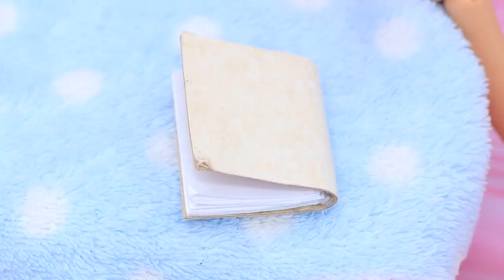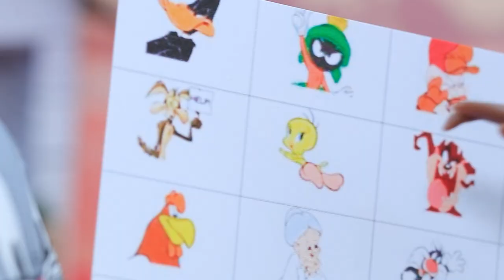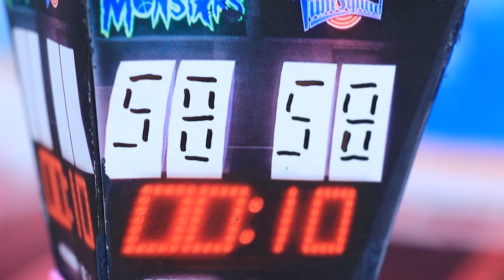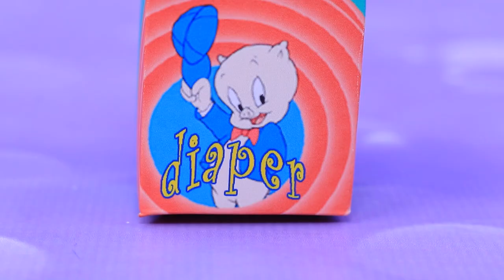Space Jam: Bugs Bunny Family! 30 LOL Surprise DIYs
Today we are setting off for new adventures of space jam heroes. Rather, watch cool ideas in our video.

Supplies and tools:
• acrylic paint
• scissors
• paintbrushes
• fabrics
• foam paper
• wool
• thin balloon
• wire
• synthetic stuffing
• light clay
• straws
• Styrofoam
• ring from a toy
• net for vegetables
• ball from a deodorant
• marker
• straws
• spray paint
• sandpaper
• felt
• athletic fabric
• clay
• holographic plastic wrap
• glitter
• cardboard
• wide plastic straw
• ball, acrylic paint
• clear tube